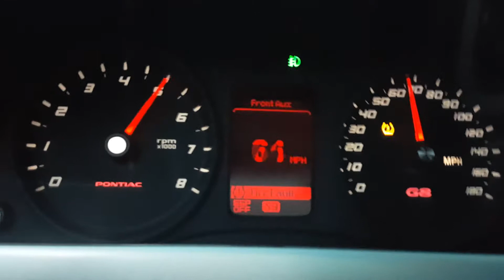Pontiac g8 launch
Cammed gears stall g8